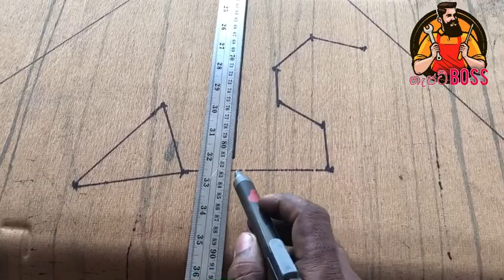Fiber Optic Light installing Range Rover Jeep Sri Lanka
Fiber Optic Cable Light Installing # Range Rover Jeep First Time Sri Lanka Fiber Optic Cable Light Star Ceiling Kit Lights App 5m ###